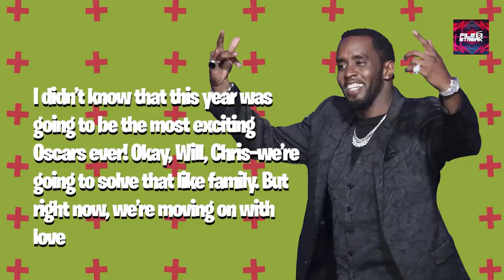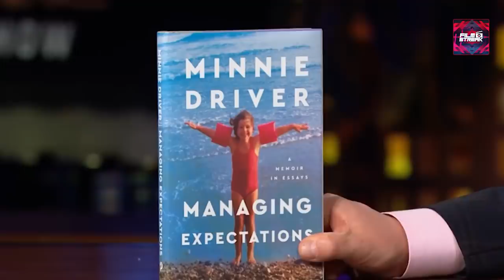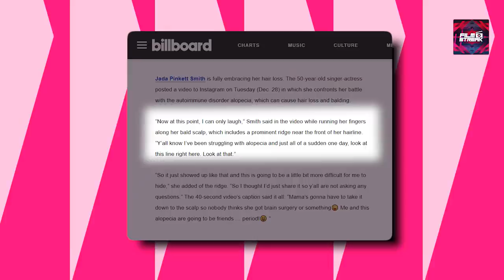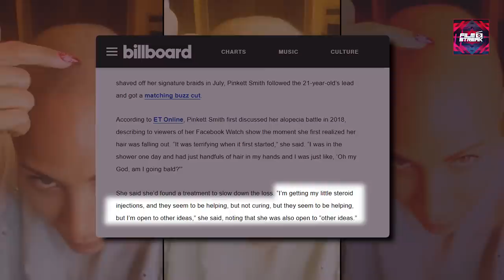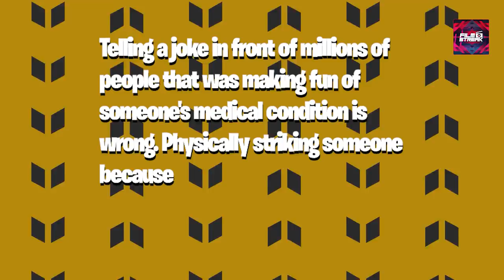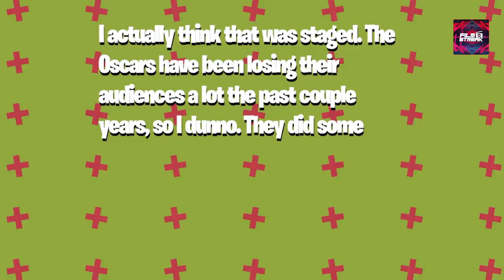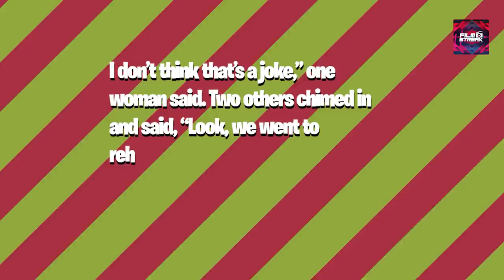Celebrities React to Will Smith Slapping Chris Rock During the Oscars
Tempers seem to have been at an all-time high during Sunday’s Oscars ceremony and especially for Will Smith who decided to get violent on stage.
So, why exactly did Will Smith get violent and how did the other celebrities react to it?